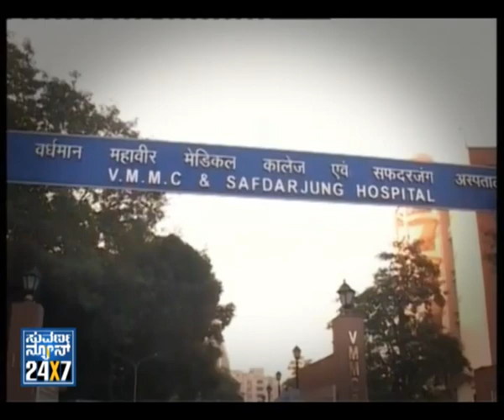Seg_ 6 - Dehli Gangrape Issue - Phalisalilla prarthane - 29 Dec 2012 - Suvarna News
SUVARNA NEWS 24x7 Dehli Gangrape Issue - Phalisalilla prarthane